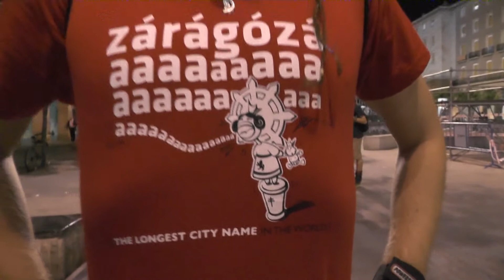Behind Scenes-Ruta Danger 21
Tomas con sonido real de la Ruta Danger 21